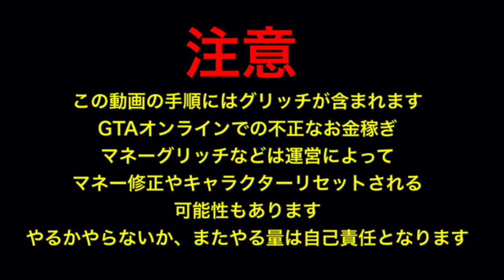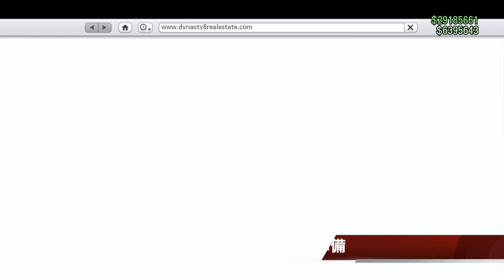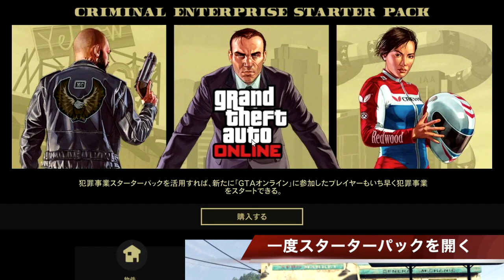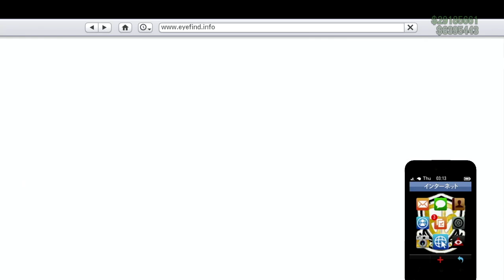PATCHED【連続ソロ】今できる高額お金稼ぎ・車両複製ソロマネーグリッチ・GTAオンライン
founder
KIMH4CK GTA5